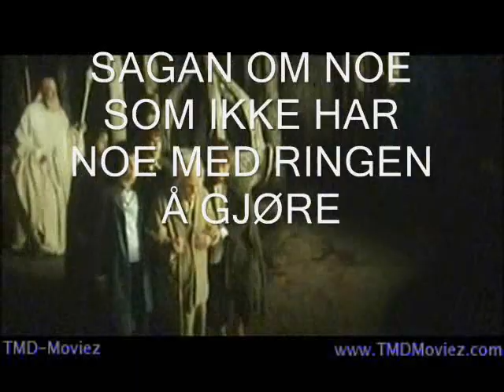sagan om noe som ikke har noe med ringen å gjøre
denne videoen trenger en beskrivelse av typen doktorgradsavhandling, noe jeg ikke er kvalifisert til.